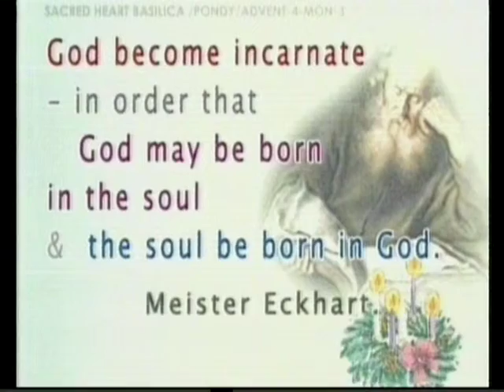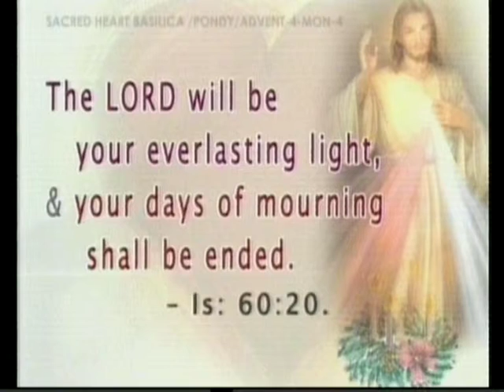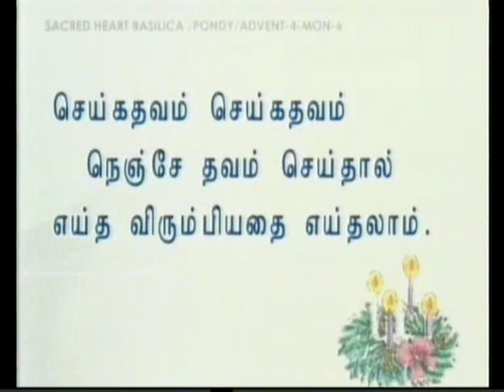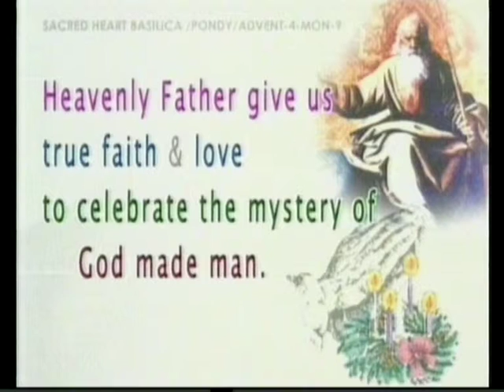Tamil sermon preached on 19-12-2013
Tamil sermon preached by Rev.Fr.A.Thomas, Parish Priest, Our Lady of Health Church, Ariankuppam, Pondicherry...INDIA.